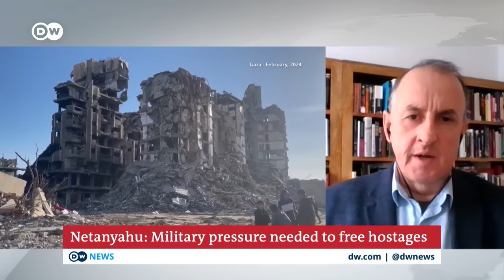Hamas reappearing in northern Gaza as Israel prepares assault on southern city of Rafah | DW News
The US has long been Israel's most powerful ally and military backer, but officials in Washington are now raising serious concerns about its planned assault on the southern city of Rafah. Israel's military is soon expected to enter the city.

Prime Minister Benjamin Netanyahu has called Rafah a stronghold for Hamas – which many states consider as a terrorist organization. But US officials say they cannot back any offensive in Rafah without careful consideration for the more than one million Palestinians taking refuge there.

The US president has also criticized Israel's campaign in Gaza.

For more on this, we talk to Frank Ledwidge. He's a senior lecturer in strategic studies at Portsmouth University and a former British military intelligence officer. He joins us from Oxford.